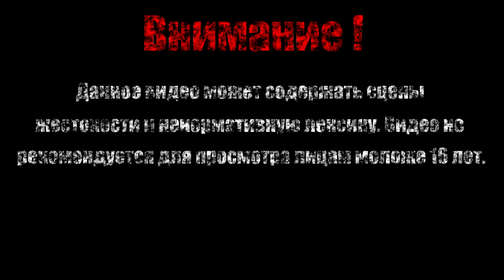ЧТО ЗА ТЕРМИНАТОР【Omega Strike】#1